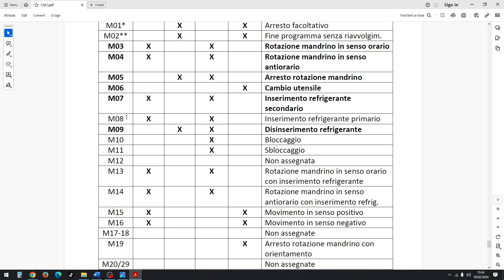Programmazione CNC: Cosa sono le FUNZIONI AUSILIARIE M? Quali sono le più importanti?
In questo tutorial inerente alla programmazione CNC spiegherò in maniera molto sintetica e veloce cosa sono le funzioni ausiliarie M e quali sono le principali/più utilizzate.